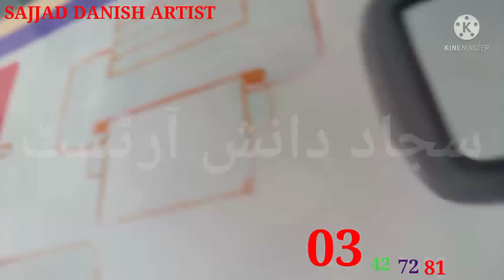New painting/ beautiful painting/ handmade painting/ beautiful painting/